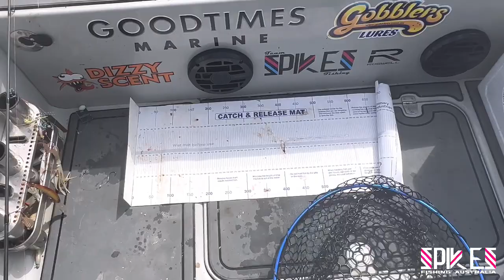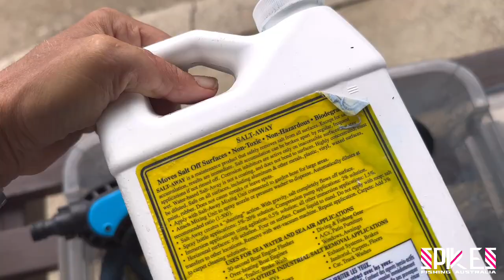Hunting Big Flathead - And Salty Seaman Boat Wash - Spikes Fishing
Seeking revenge on the 90+ cm Flathead I couldn't land a week ago.

Want to use what I use?
Sure, I make the HalfPilly rig for all my friends and you can get them below